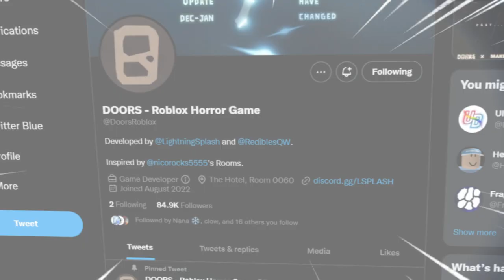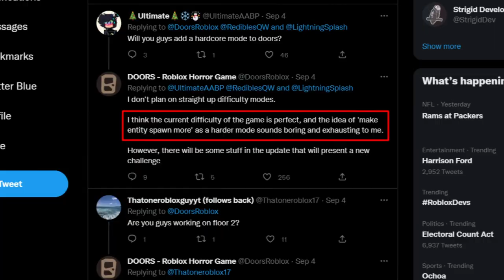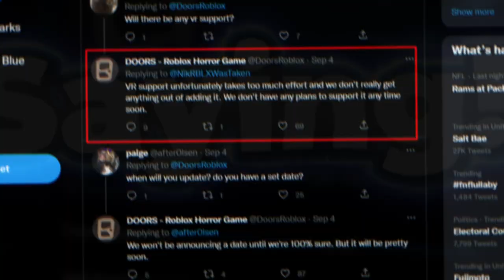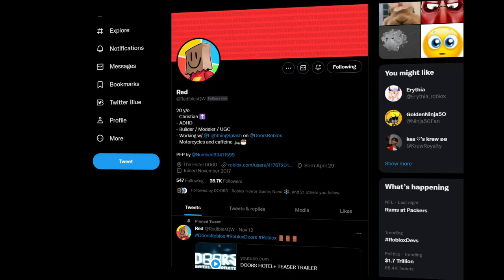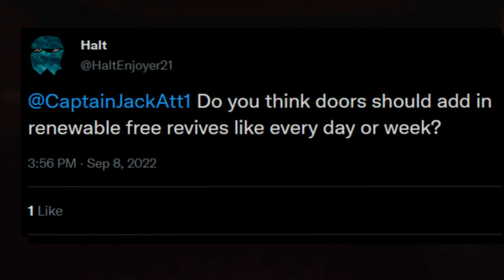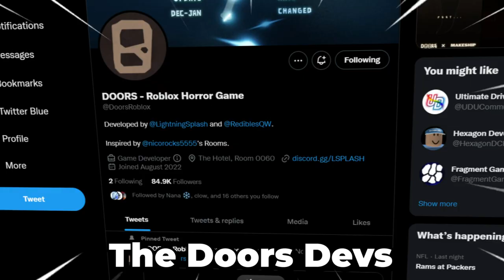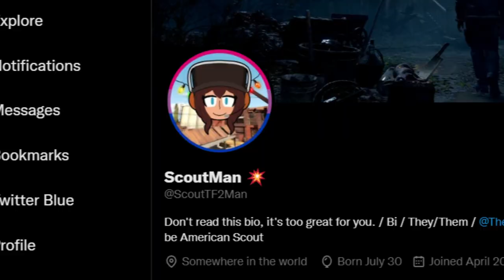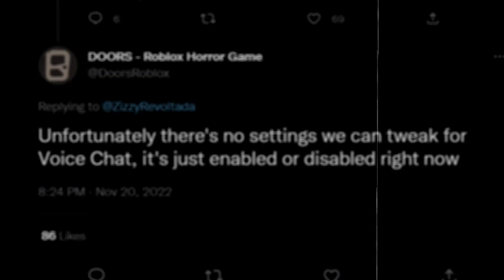These UPDATES will NEVER COME to DOORS...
These UPDATES will NEVER COME to Roblox Doors... With the Doors Update coming soon, many people have suggested EVEN MORE Updates for the game, but these have been OFFICIALLY CONFIRMED NOT to come to Roblox Doors...